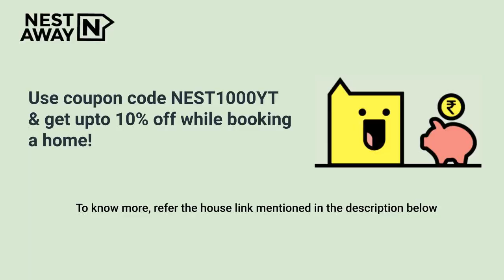1 BHK Flat for rent in Bangalore | Hongasandra | Bachelors/Family | Best Price Guarantee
1 BHK Flat for rent in Bangalore | Hongasandra | Bachelors/Family | Best Price Guarantee

Here is a video tour of the Nestaway House - 232196 located at Hongasandra, Bangalore. This house is ideal for bachelors/family looking for a 1bhk flat for rent in Hongasandra, Bangalore.

Other Amenities: Semifurnished, Geyser, Modular Kitchen etc